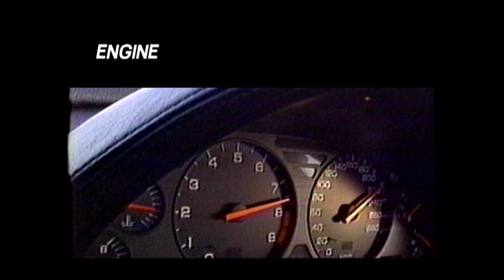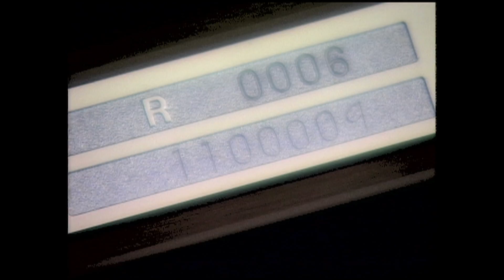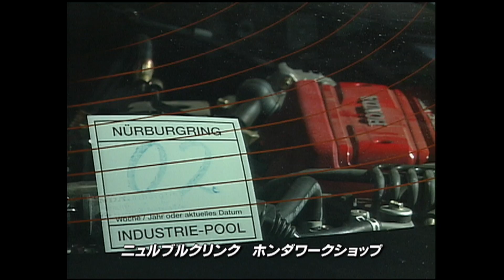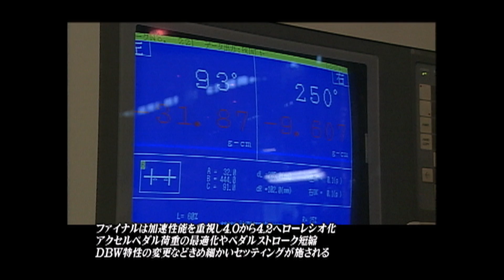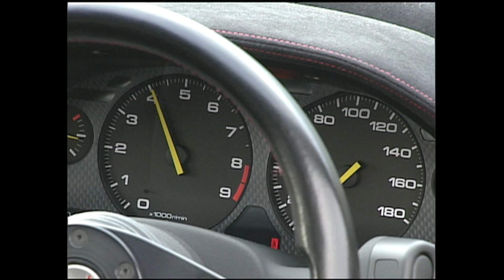HONDA NSXヒストリー Part 1【BestMOTORing】2006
NSX生産終了 Part 1 NSXの歩み【BestMOTORing】2006

上原 繁 / Shigeru Uehara
黒澤元治 / Motoharu Kurosawa
土屋圭市 / Keiichi Tsuchiya